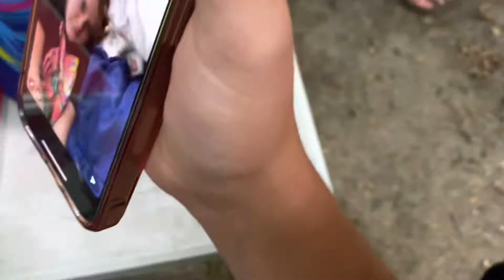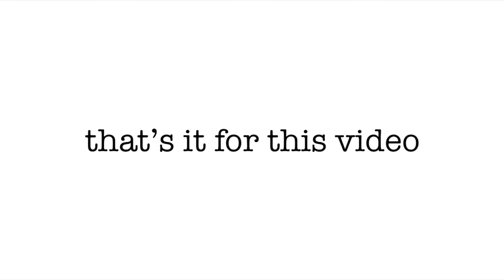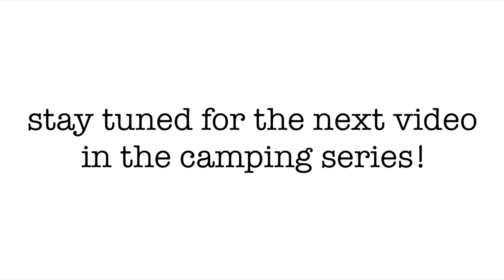Camping part 2! (Itasca state park 2022)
This video is our second and third day camping! In this video we go gift shopping, get ice cream, hangout in hammocks, and more.

Paige - paigecooper06
Alexis - alexis.montour
Hailey - cooper_.hailey

Alexis’ channel: Alexis Montour